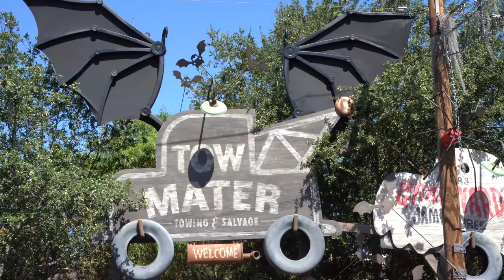Disney California Adventure With Mater's Junkyard Jam-Boo-Ree For Halloween And So Much More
Disney California Adventure has so many amazing rides and things to see, especially at Halloween time!  In Cars Land, Mater has dressed up like a mummy and his ride, Mater's Jam-Boo-Ree, is usually "whippin' and whirlin" but right now it's a "Monster Mash."  Have an awesome day, Billisa